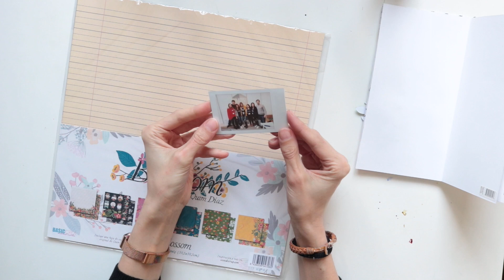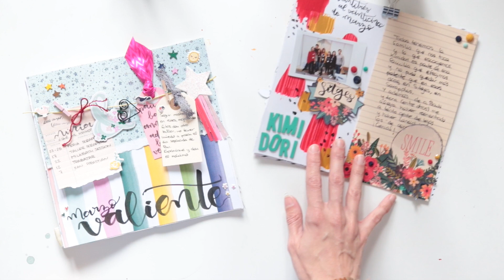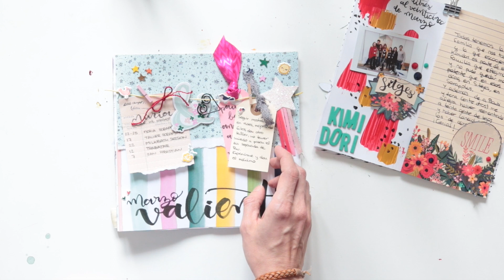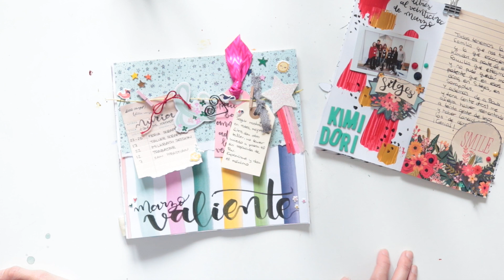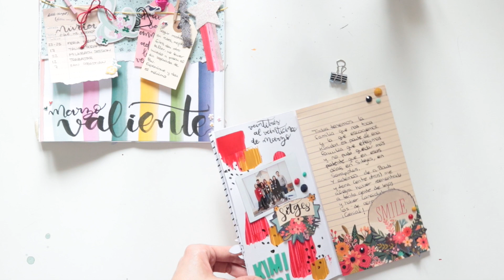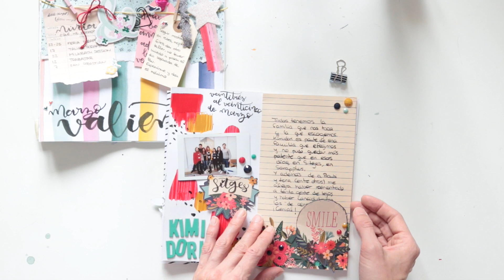Year In Color. Abril. Proyecto anual.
Seguimos adelante con nuestro proyecto anual de la mano de Nunusite. Estamos trabajando sobre un midori, y realizando un montón de cuadernitos para ir documentando nuestro año de forma creativa.

En nuetra web encontrarás montones de midoris y todos los materiales para hacer tu proyecto ¡preciso!

Y también a Nunusite!